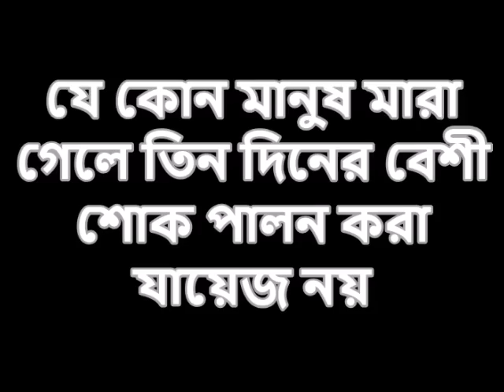কোন মানুষ মারা গেলে তিন দিনের বেশী শোক পালন করা যায়েজ নয়...